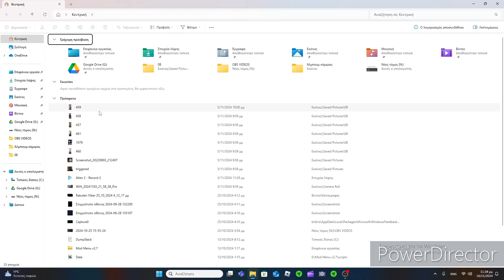παίζω woods (ένα παιχνίδι φίλου)